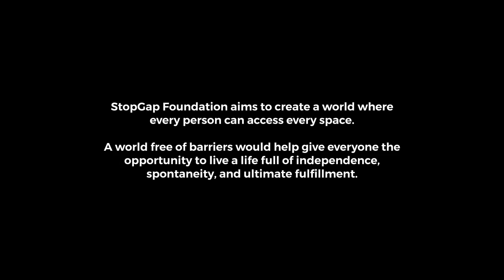RAINING COWS “So Fly Wings Grow” By Morgan Sheardown - StopGap Foundation Annual RampUp 2019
StopGap Foundation aims to create a world where every person can access every space. A world free of barriers would help give everyone the opportunity to live a life full of independence, spontaneity, and ultimate fulfillment.